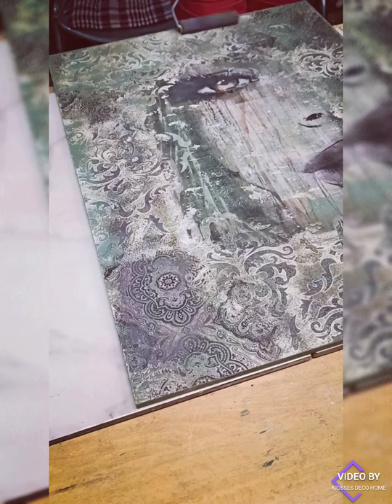Decoupage επάνω σε ξύλινο πάνελ με Stencil & Ριζόχαρτα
Από τα πιο όμορφα έργα που έχουμε δει!!
Decoupage επάνω σε ξύλινο πάνελ με Stencil & Ριζοχαρτα της DecoStar, χρώματα κιμωλίας El Greco Colours και Αυτοκόλλητο Ριζόχαρτο TELA ! H Δασκάλα μας Fotini Kiosse μαζί με τις αγαπημένες μαθήτριές της Vana Tsiplaki και Δεσποινα Μακριδου είχαν πολυ ορεξη σημερα!!🌺🥰🔝💯